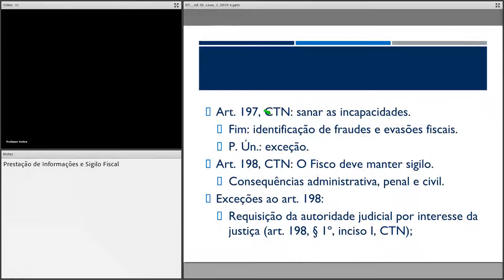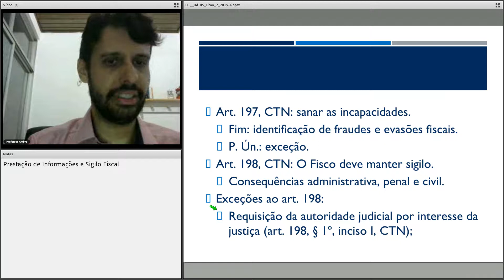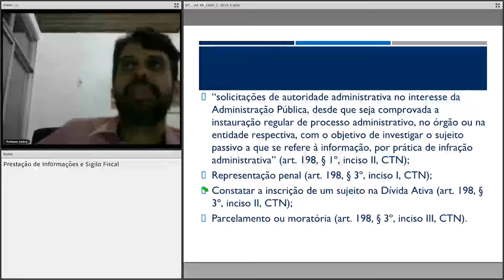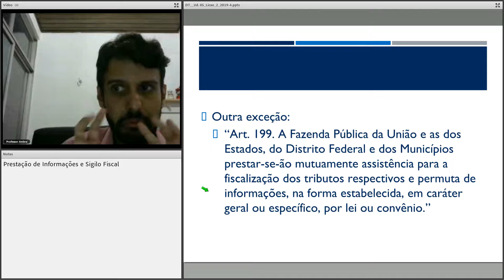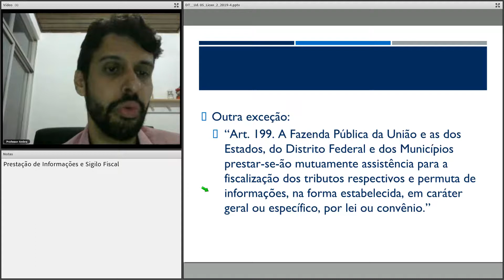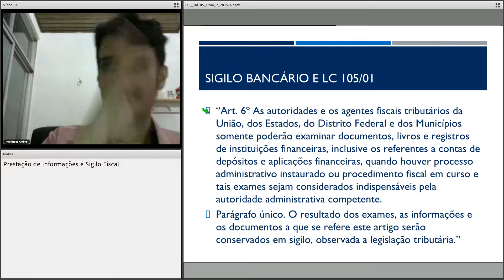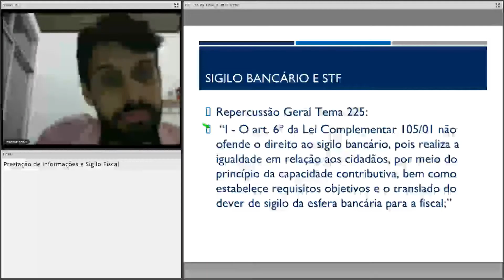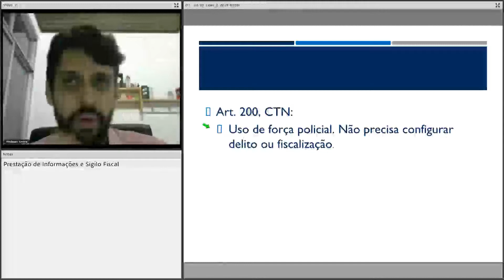#125 - Direito Tributário - Prestação de Informações e Sigilo Fiscal